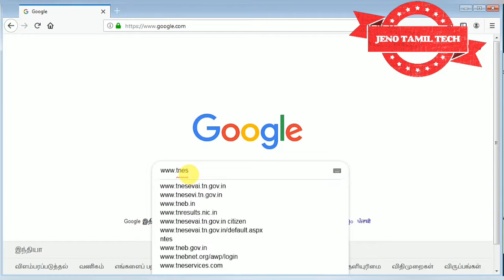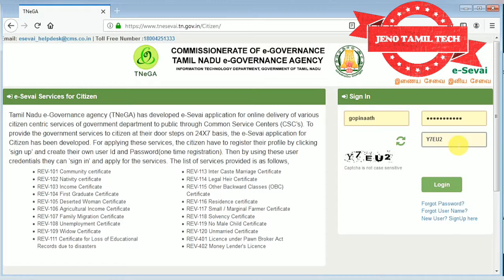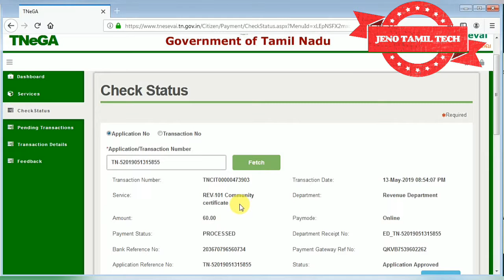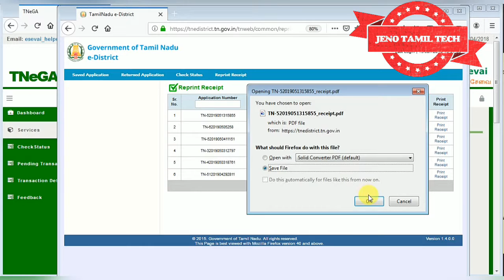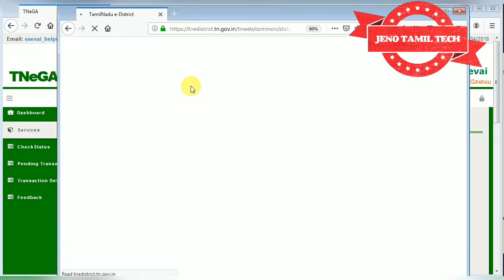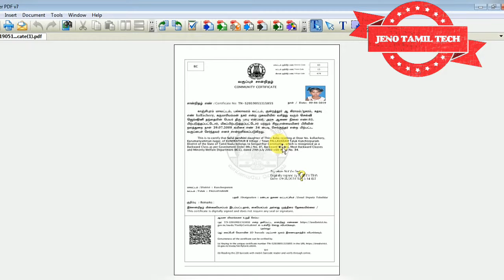Part 4: How to Download Comunity Certificate